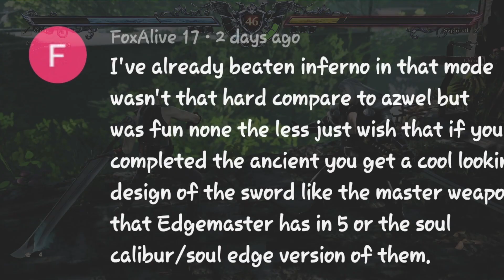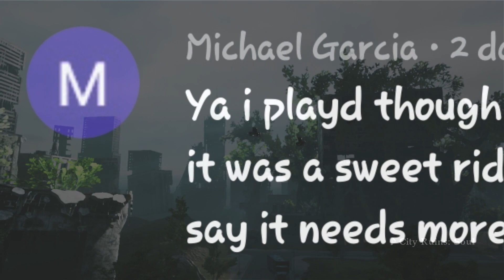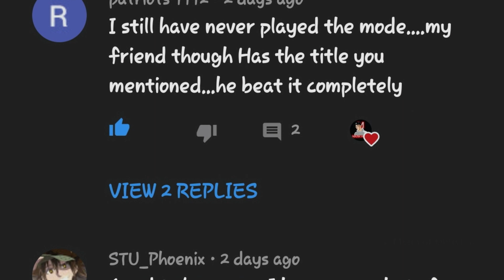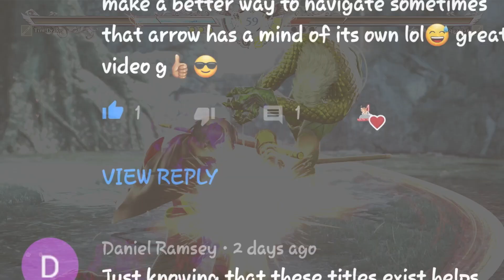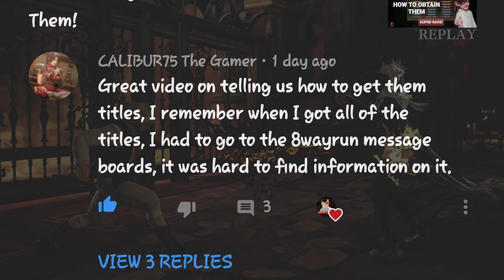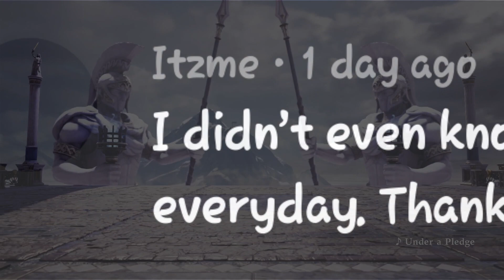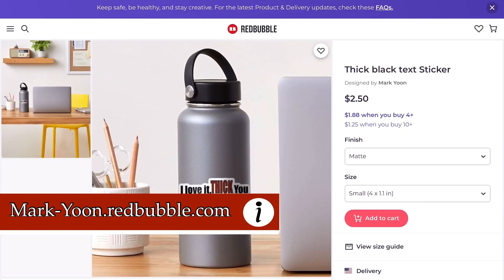Community Reaction to Hidden Boss and Titles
This video is about the Yoon-Fam's reaction to the secret boss and hidden titles videos released this week.
MERCH NOW AVAILABLE!